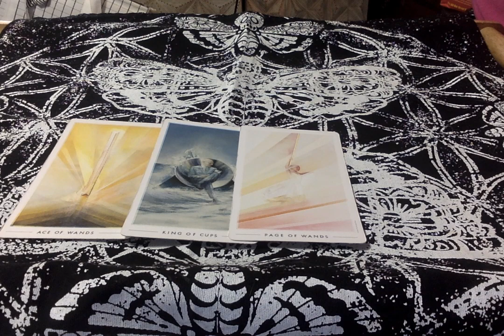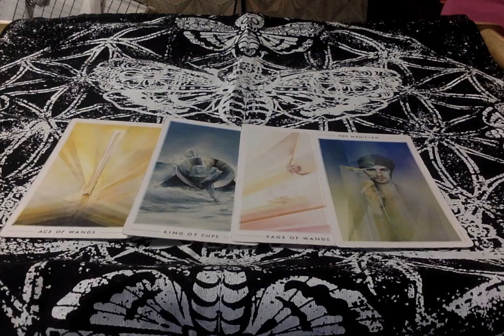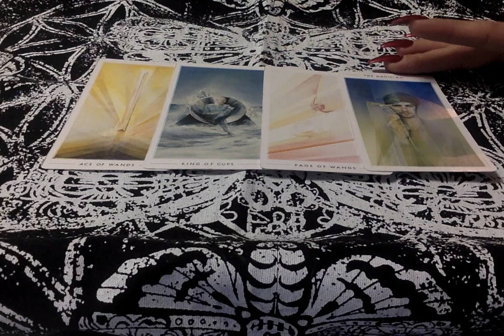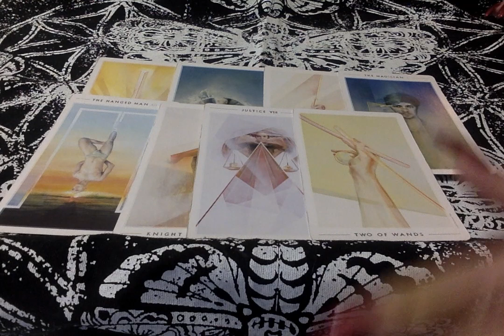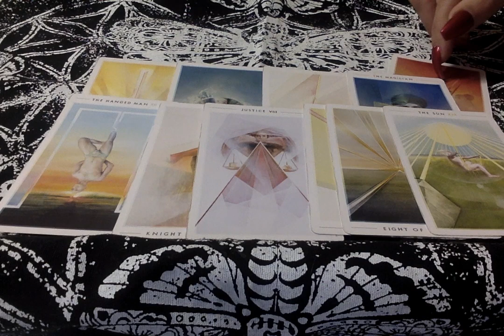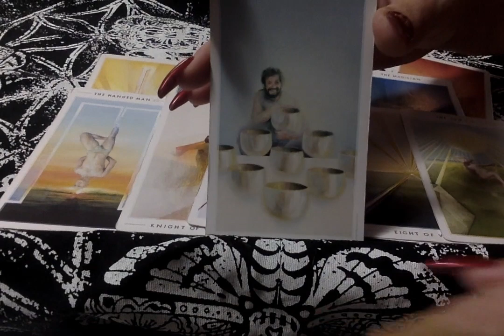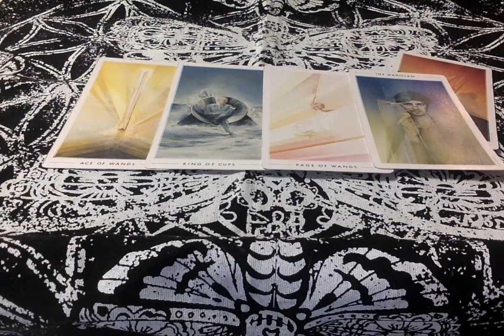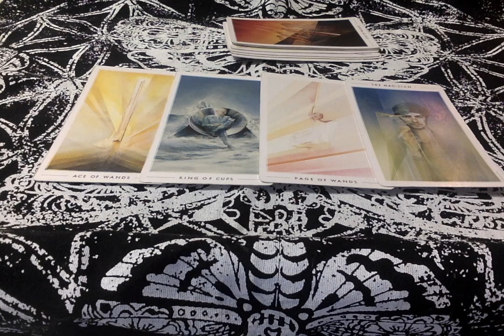💌 Aries* My Aries In LOVE! So Now What? Nov. 2019